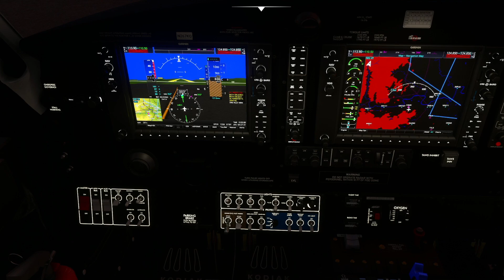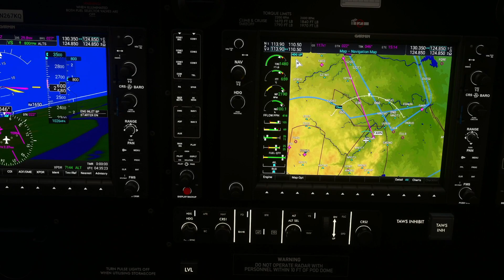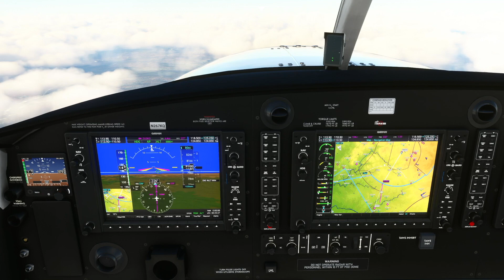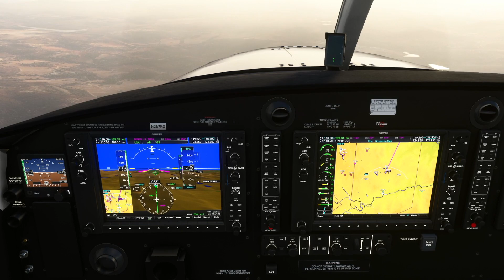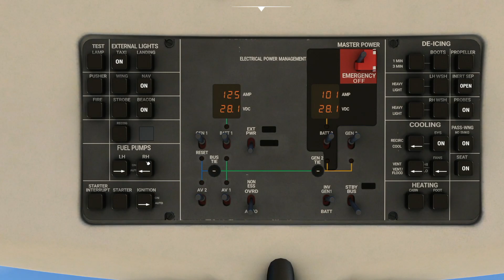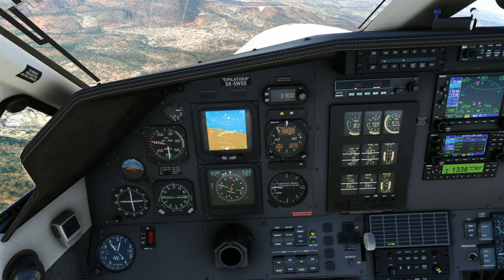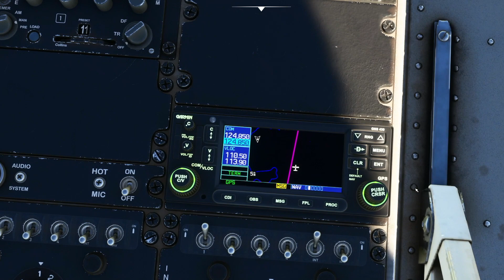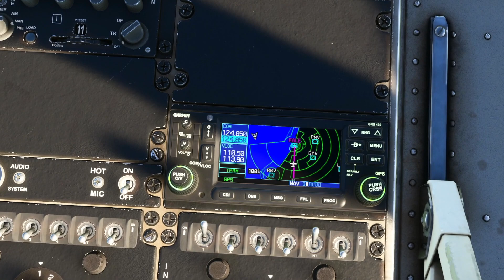MSFS 2020 | Neofly Series EP19 - Rescue the Bou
🛩️ Welcome back to Neofly V4!

📢 Mod: Neofly V4

Addons:
Aircraft:
PMDG B738
Fenix A320
JustFlight BAE146 Professional
Hype Performance Group H145 with Action Pack
Hype Performance Group Hot Air Balloon
Aerosoft CRJ Series
FlyByWire A32NX
Asobo DHC-4 Caribou
ATSimulations Antonov AN-2
Asobo ATR
Cowansim Airbus H125
Cowansim Bell 222B
Cowansim MD500E
SWS Kodiak 100

Tools:
Charts and AIRAC:
Navigraph

Flight Planning:
Simbrief

Crew simulation:
FS2Crew:PMDG B737 Sop 1
FS2Crew Fenix A320
FS2Crew FBW A32NX Project
FS2Crew Aerosoft CRJ

Pushback:
FS2Crew Pushback Express

Passengers:
TFDI PACX

Storm Missions:
Sofly STORM

Scenery:
Gaffer Simulations FALE
Gaffer Simulations FAPE
NMG Johannesburg International FAOR
NMG East London FAEL
FSDG LITE - Windhoek MSFS
ORBX Landmarks Cape Town City
ORBX Landmarks London City
IniScene NZQN
IniScene Mara
IniScene NFFN
ORBX EGLC
Aerosoft Antartica Vol.1
JEPPESON2001 Victoria Falls
Flightsim.to Various Freeware
//42 Campout
Caelus Aerial Lanseria International FALA
MSFSSCenerybuilders Victoria Falls FVFA